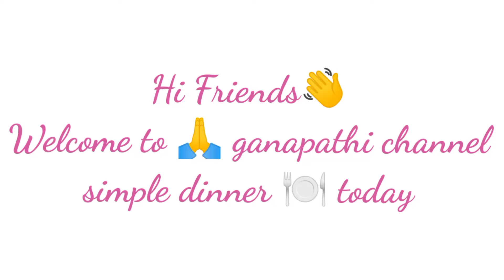Today's special night 🌃 simple ❤️dinner is egg 🥚koththu sappathi 🍴 tasty 😋 and yammy 🤤video